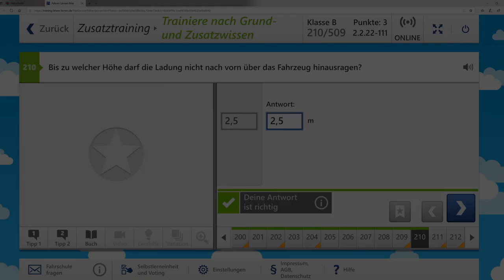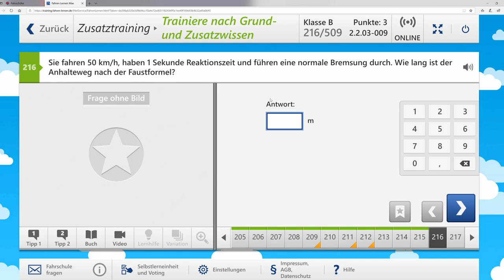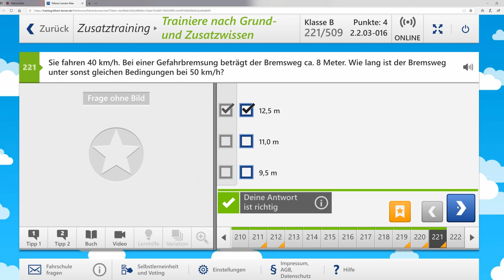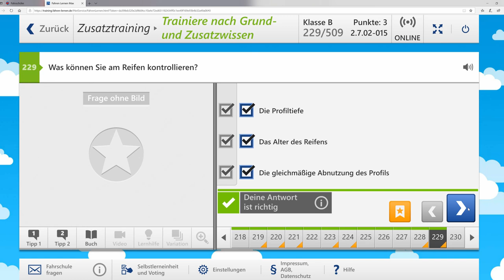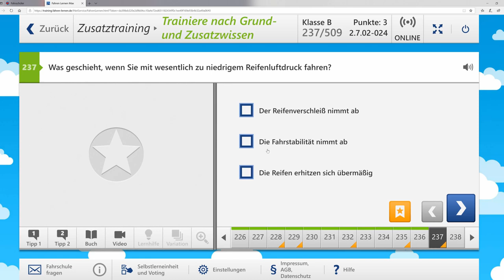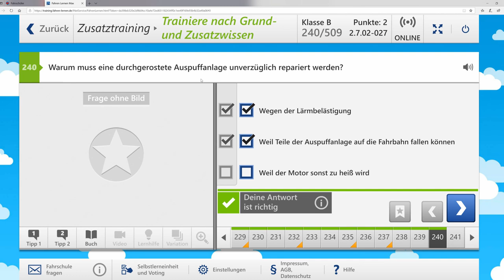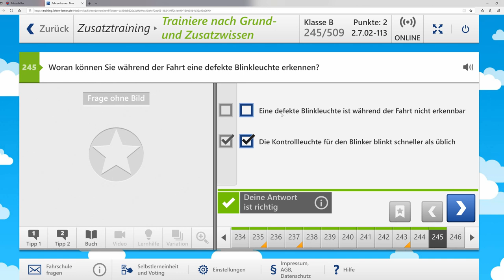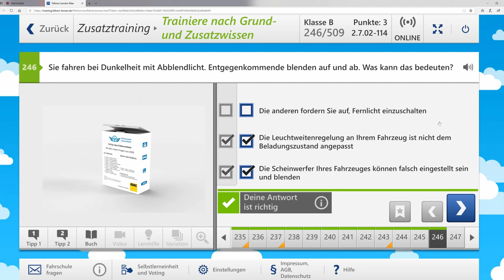36Fragen aus dem Zusatzstoff Führerschein Klasse B #7